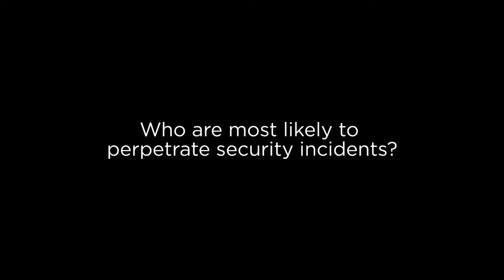Data Security and Third-Party Risk Management | In Focus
The majority of breaches occur as a result of third parties. In this interview, James Christiansen, VP of information risk management at Optiv Security, discusses third-party risk with GSCPA In Focus and provides insight on data security, managing risk, and data breach liability.